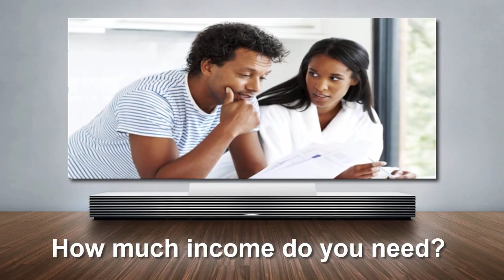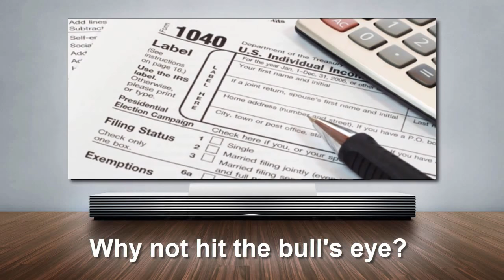Business Opportunities Ogden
- : Even though your work and occupation are very important , in this economic climate, it is a wise tactic to keep your eyes peeled for any promising opportunity.

Is this you?  If each day starts out exactly the same - you get ready, go to your job, and come home.
Isn't it time you stepped-up and were recognized ?

There's a simple means by which to fight back -  become an Entrepreneur and escape from the workforce as quickly as possible. If you don't seem to be meeting your financial goals, why not try something different ?

Perhaps you spotted something you imagined would be a great home venture but you are not having the results you hoped for. If that's so, you're likely to want to consider hearing about an extraordinary home business that allows you to play your best hand.

If you are worried about getting involved with a home-based endeavor and losing money - don't stress and panic. Our Home-based Enterprise is not difficult and we have three absolutely unbeatable guarantees. Wouldn't you like to earn more income than your sweetheart ?

Using our business model, you won't be afraid to talk so as to pique others' interest.

So allow me to ask this question. What amount of money would you have to get paid each month to quit what you are engaging in now and promote a business that involves something everyone enjoys doing ?

Without a proper business model, developing a Home Business can be remarkably frustrating. So quit fooling around -  expose a venture that you'll feel really great about!

Want to eliminate push-back?  Because there are no merchandise or autoship requirements in this opportunity, it really is prudent to see what's being presented.

There are thousands of Internet-based Home Business opportunities. But only this one will be ideal for you.  We offer a world of opportunity because it doesn't entail lotions, potions, services or costly items that can be attained more affordably, locally.

With most home-based ventures, you'll find it extremely difficult to hit a bull's eye. Why don't you get involved with a Business which is distinctive and life changing? There is no need to struggle (plus the Tax Advantages are outstanding)!

If you've been advancing towards your wealth-building objectives at a snail's pace, why not accelerate your results spectacularly. Our 3-step strategy increases your cashflow and your success.

Bonuses and significant residual income. All by seizing a piece of the largest industry anywhere.

With this venture, you're going to rapidly exstinguish your debts and then the fun really begins - you will quite likely collect more money in a month than most folk are paid annually.  Plus your income source will be residual - you'll get paid over and over again for something you did one-time.

Our business doesn't possess any of the negatives historically associated with home-based\home business. There's absolutely no reason to cross your fingers and hope for luck. So don't let fear hold you back.

Life is about decisions and this one is not difficult.  We demonstrate the many benefits of being a travel professional. You'll work with the original travel company for home-based agents (Direct Sales), and a top marketing company (network marketing).  You should view our webinar and learn the details. You may participate in either or both opportunities.

If, after watching our webinar, you would like to attend a neighborhood presentation in San Diego, give us a call at to get the details as to the time and place...

See also : Multi-Level Marketing.